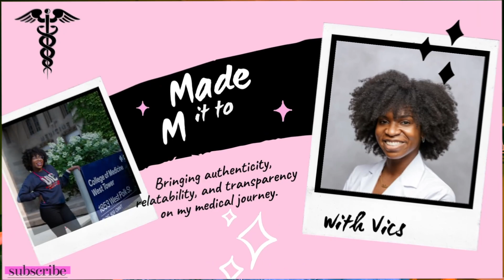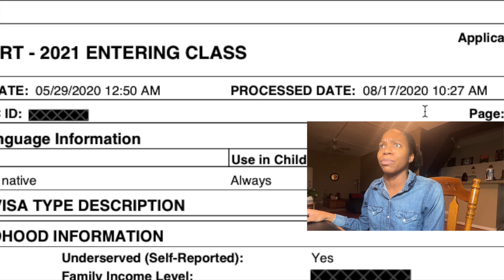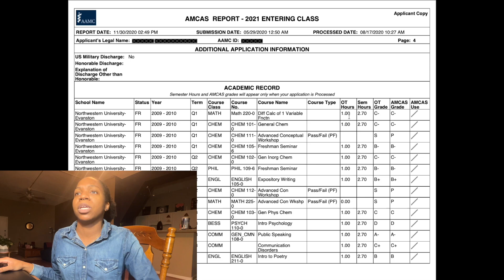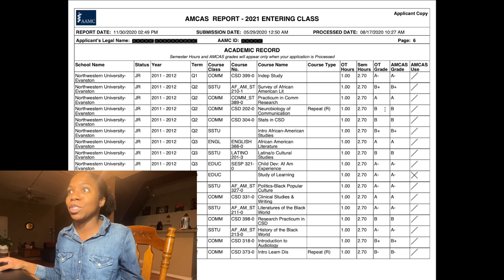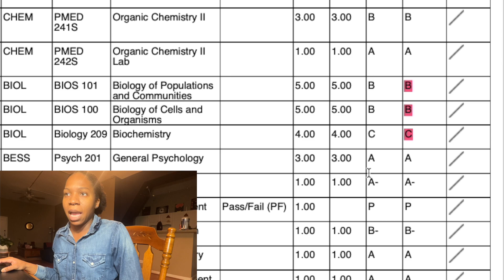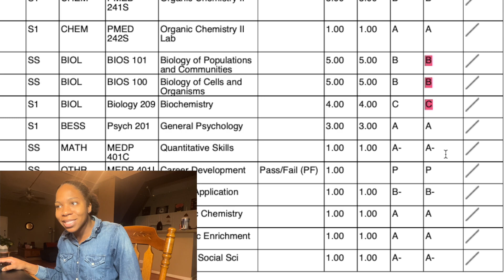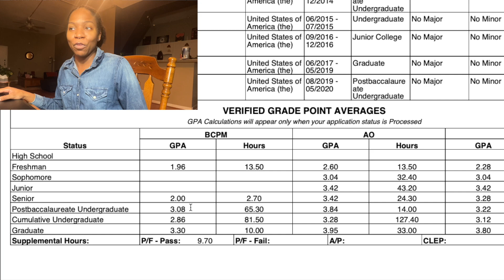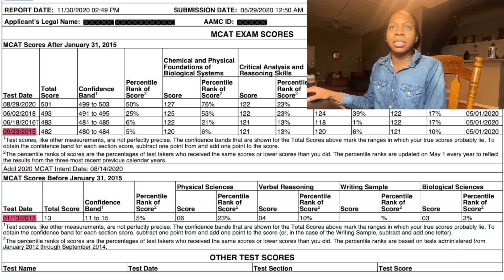My FULL AMCAS Application - C's get degrees, right😅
This is my medical school application review; my full amcas application. I had no clue what applying to medical school looked like in 2016 when I did it for the first time😩 There are soooo many steps, from inputting grades, to writing a disadvantaged statement, to talking about your experiences THEN the big PERSONAL STATEMENT!

Today, I take you through these things to guide you for cycle 2023 and beyond. Let me know if you have any questions in the comments. Together, we got this!

Timestamps
00:47 Application submission date/processing time
01:37 Fee Assistance Program Perks
02:07 Disadvantaged Statement
02:46 Grade input is so tedious
04:02 Oop... I got a 'D'
05:14 Upward trend with grades
06:43 Post-bacc woes😞
08:52 Lets talk GPA
11:06 MCAT scores😬😩
12:50 I'm proud of my progress